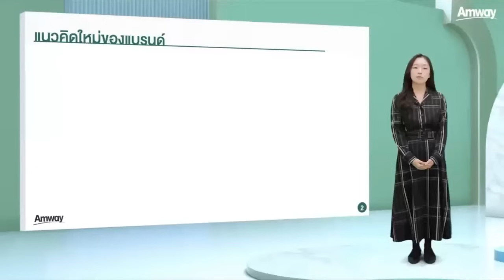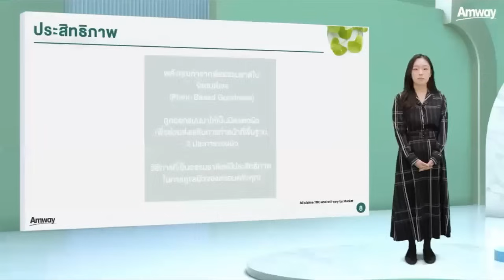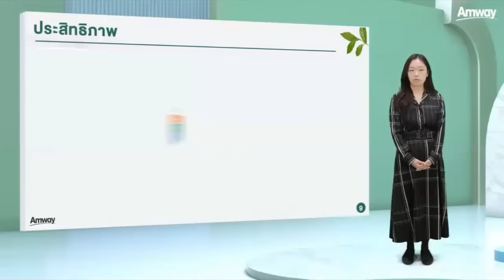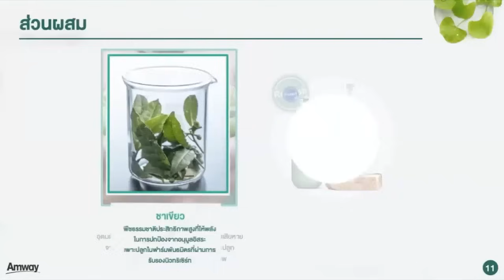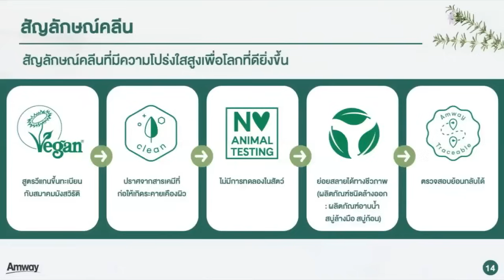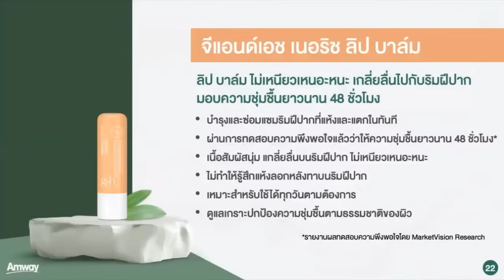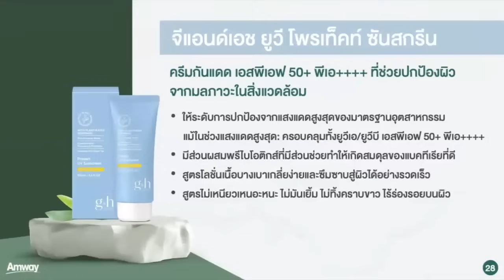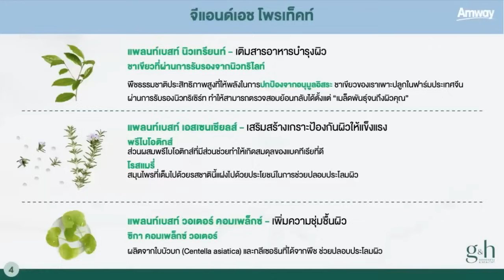จีแอนด์เอช กู๊ดเนส แอนด์ เฮลท์ g&h Goodness & Health โซลูชั่นเพื่อผิวสุขภาพดี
สนใจผลิตภัณฑ์ หรือเข้าร่วมเป็นหุ้นส่วนเพื่อเริ่มต้นธุรกิจ ตามลิงค์ด้านล่างนี้ครับ
Register : สมัครสมาชิก M(100 บาท) เพื่อใช้สินค้า
Register : สมัครเป็นนักธุรกิจ ABO(900 บาท)
ให้คำปรึกษาฟรีตลอดไปนะคร้าบบบ

เยี่ยมชมคอมนูนิตี๊(Community) เพื่อสนับสนุนให้ธุรกิจของทุกคนเติบโตยุค Social commerce